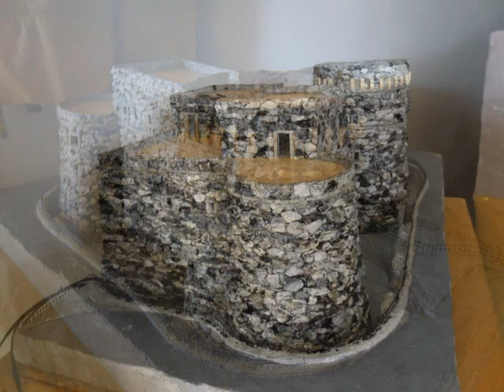Pizzo in Miniatura